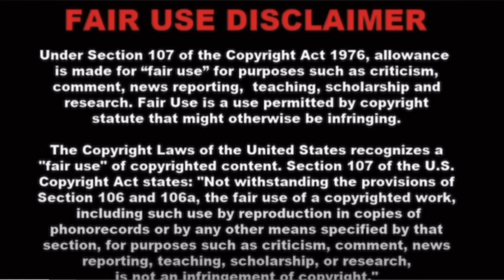LAMH Martel Forced to Comply /w Court Orders (Complete Psych Eval or Lose Custody)